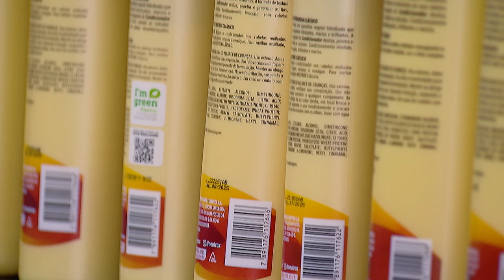Terceira Turma entende que marca Tratex não promove concorrência desleal com produtos Neutrox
A Terceira Turma do Superior Tribunal de Justiça (STJ) negou provimento ao recurso interposto pela J&F Participações, dona da marca de produtos para cabelo Neutrox, para que a Dragão Química Ltda. deixasse de utilizar produtos e materiais publicitários com a marca Tratex, em virtude de alegada concorrência desleal. Para o colegiado, não ficou comprovado no processo que a coexistência das duas marcas, que já dura mais de 40 anos, seja capaz de causar confusão no consumidor ou prejuízos à fabricante do Neutrox.